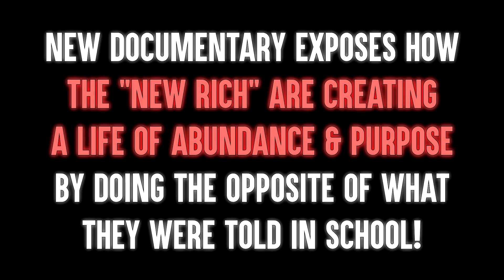Every Quarter We Spin To Change Years! Madden vs A Retired #1 Madden Goon!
Spin The Wheel Madden by @DionDoes